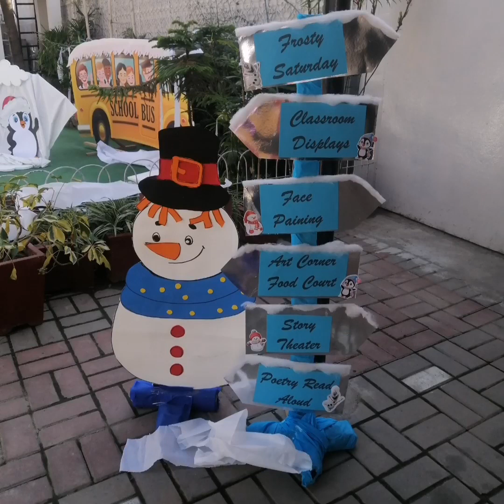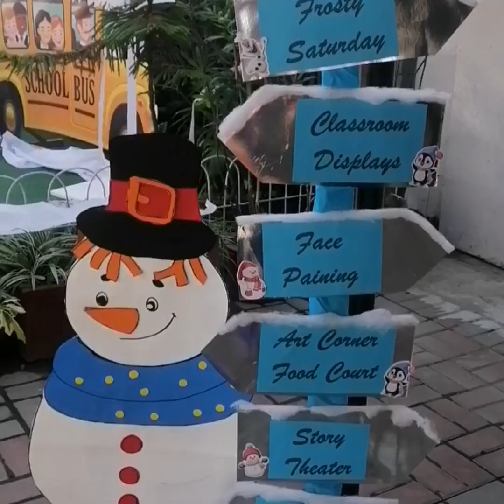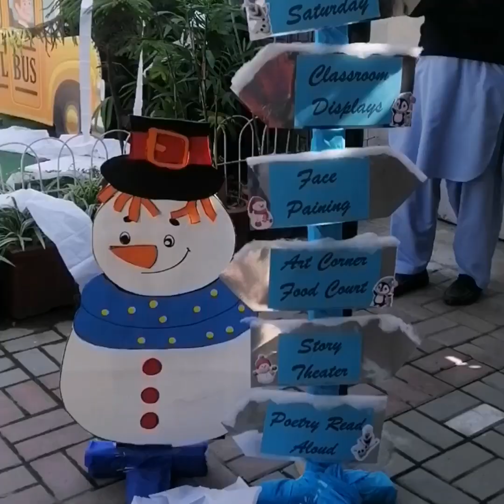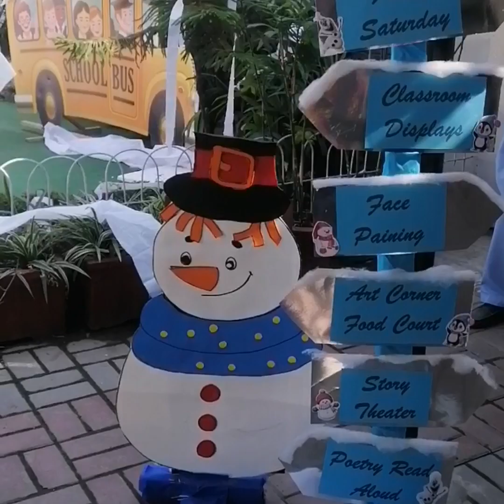winter decor Snoman ideas by food menu art and travel #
Winter decor Snoman ideas by food menu art and travel Enjoy and learn winter decor ideas with chart papers, fomic sheets and thermopole sheets.